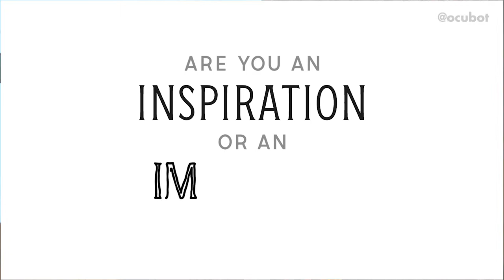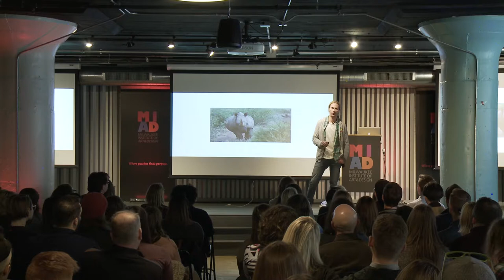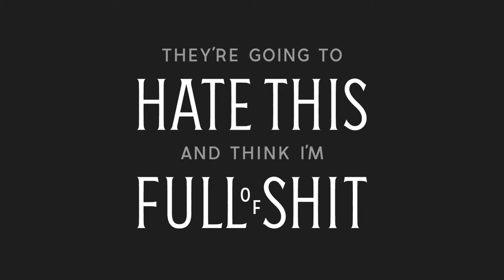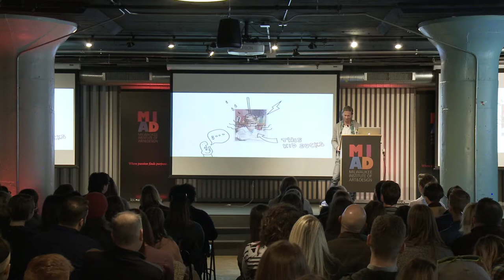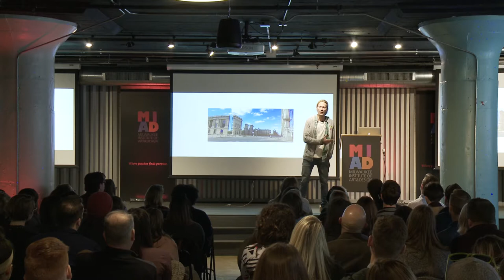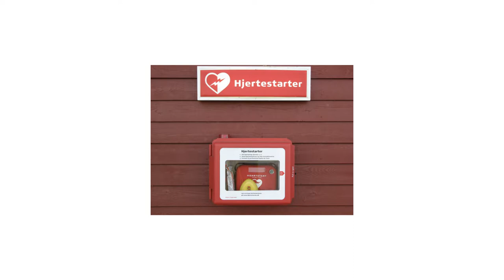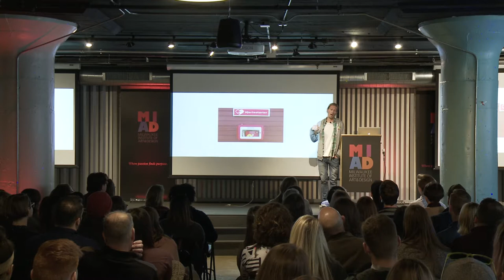Michael Nieling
Michael Nieling at CreativeMornings Milwaukee, January 2018. Free events like this one are hosted every month in dozens of cities. Discover hundreds of talks from the world's creative community